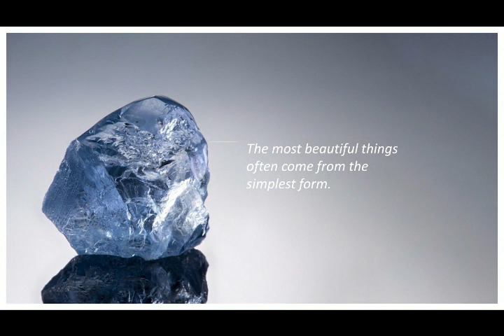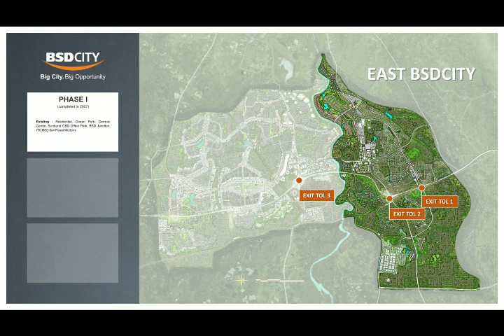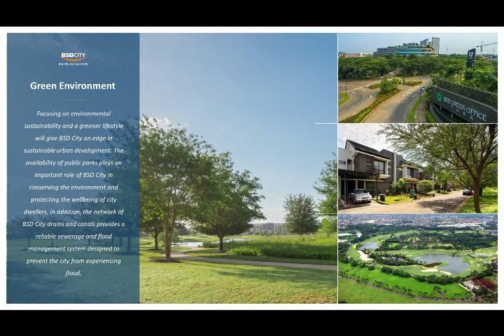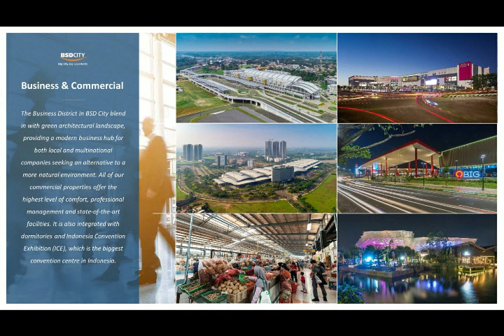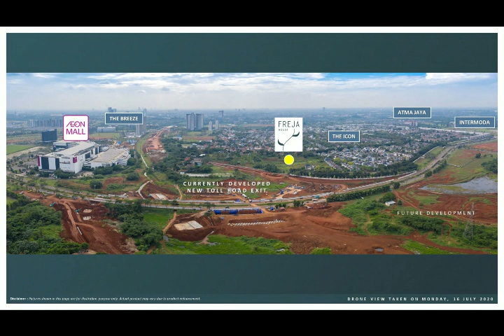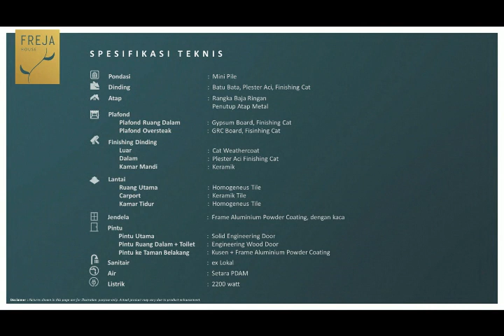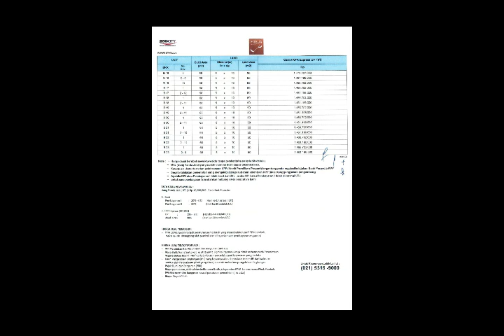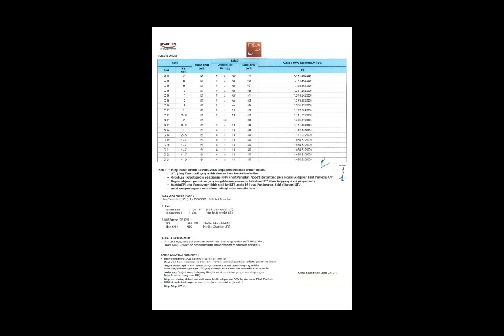Di Jual Rumah | Freja House | BSD-Tangerang Kota | 085697533949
Di Jual Rumah Cluster Riverside Estate  Waterfront Estate - Cikarang
di jual rumah bekas murah di perumnas 3 bekasi timur
di jual rumah bandung
di jual rumah bintaro
di jual rumah bogor baru
di jual rumah bogor
rumah di jual b aceh
dijual rumah sakit tipe b di jakarta
rumah dijual dekat kampus b unair
dijual rumah sakit tipe b
dijual rumah di simalingkar b
di jual rumah cirebon
di jual rumah cinere
di jual rumah condet
di jual rumah cimanggu bogor
di jual rumah di ciledug
di jual rumah di cimahi
dijual rumah sakit tipe c
di jual rumah di pademangan
di jual rumah di bogor
di jual rumah di bali
dijual rumah
dijual rumah di jakarta
dijual rumah murah
dijual rumah di jakarta timur
dijual rumah di jakarta selatan
dijual rumah di depok
dijual rumah murah di jakarta
dijual rumah di pondok indah
dijual rumah emerald land cibinong
dijual rumah emerald gading serpong
dijual rumah east point residence
dijual rumah emerald spring bekasi
dijual rumah emerald bintaro
dijual rumah emerald
dijual rumah east coast park pakuwon
dijual rumah eramas 2000
dijual rumah florence pik
dijual rumah fajar indah solo
dijual rumah foresta bsd
dijual rumah fortune terrace graha raya
dijual rumah full furnished
dijual rumah faraday gading serpong
dijual rumah fountain blue bsd
dijual rumah fortunia residence
dijual rumah green lake city
dijual rumah gading serpong
dijual rumah gading griya lestari
dijual rumah green lake
dijual rumah grand wisata bekasi
dijual rumah gudang peluru
dijual rumah golf lake residence
dijual rumah green mansion
jual rumah di g land ciwastra
jual rumah di g
rumah dijual di blok g cinere
dijual rumah harapan indah
dijual rumah harga corona
dijual rumah harapan indah bekasi
dijual rumah harvest city
dijual rumah harga 50 jutaan di parung
dijual rumah harga 100 juta
dijual rumah harapan baru bekasi
dijual rumah harapan jaya bekasi utara
jual rumah di h naman
jual rumah di h dimun depok
rumah dijual di jl h japat depok
rumah dijual di jl h basir
rumah dijual di jalan h mencong ciledug
rumah dijual di jalan h samali
rumah dijual di jalan h japat depok
rumah dijual di blok h cinere
dijual rumah istana dieng malang
dijual rumah imperial gading
dijual rumah indraprasta bogor
dijual rumah ijen nirwana malang
dijual rumah ivy park bsb semarang
dijual rumah islamic village karawaci
dijual rumah ijen nirwana
dijual rumah industrial
di jual rumah jakarta
di jual rumah jakarta selatan
di jual rumah jakarta barat
di jual rumah jogja
di jual rumah joglo soko 40 tahun 2018
rumah dijual di jakarta pusat
di jual rumah jakarta utara
jual rumah di j city medan johor
di jual rumah j city medan
rumah dijual di j city medan
di jual rumah kampung
di jual rumah kost
di jual rumah kampung di bogor
di jual rumah kampung citayam
di jual rumah kalicari semarang
di jual rumah di kelapa gading
di jual rumah di kota wisata cibubur
rumah dijual di blok k cinere
dijual rumah lebak bulus
dijual rumah lelang bank
dijual rumah lotus pik
dijual rumah lubang buaya
dijual rumah limasan bekas
dijual rumah lancewood navapark
dijual rumah lembang
dijual rumah lenteng agung
jual rumah di l
di jual rumah mewah
di jual rumah murah di jakarta barat
di jual rumah mewah di jakarta
di jual rumah murah di jakarta
di jual rumah minimalis
di jual rumah murah di bogor
di jual rumah murah di depok